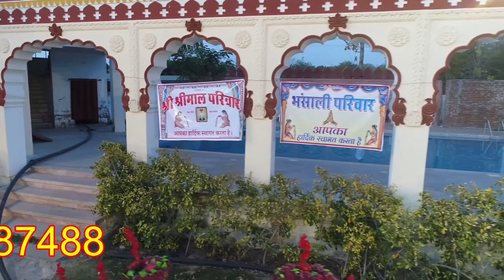Cinematic Wedding Highlights video by Drone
Pushkar wedding in Shilpa Weds Yash date 20 feb 2018 The Country side Resort Pushkar Live By Govind Colour Lab Nagaur 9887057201,